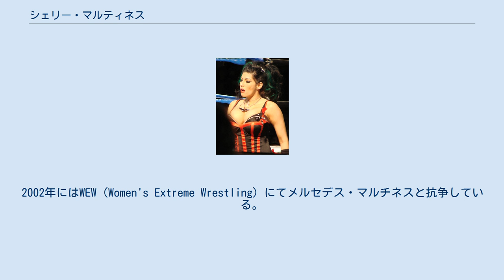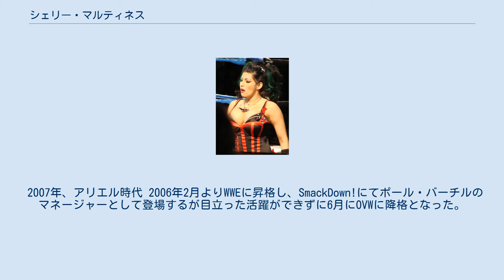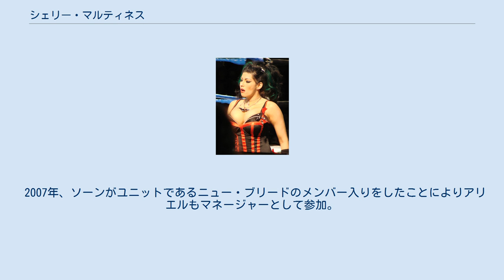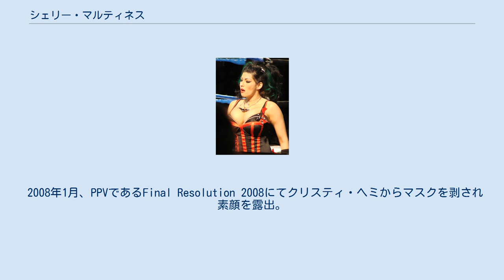シェリー・マルティネス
シェリー・マルティネス（Shelly Leonor Martinez、1980年2月9日 - ）はアメリカ合衆国の元モデルであり、プロレスラー。
カリフォルニア州チノ出身。
プロレスラーとしてのキャリアにおいてアリエル（Ariel）、サリーナス（Salinas）のリングネームで知られる。
 プロレスラーになる以前はモデルとして活動していた。
インディーズ・ムービーに出演していた際にプロレスの関係者と出会い、プロレスラーに転身することを決意。
2年半レスリングスクールでトレーニングを続け、2000年にデザイア（Desire）のリングネームでプロレスラーデビューを果たした。
RPW（Revolution Pro Wrestling）やEWF（Empire Wrestling Federation）、UPW（Ultimate Pro Wrestling）などの南カリフォルニア地区を拠点とする団体に参戦。
2002年にはWEW（Women's Extreme Wrestling）にてメルセデス・マルチネスと抗争している。
 2005年4月、WWEとディベロップメント契約を結び入団。
7月より傘下団体のOVW（Ohio Valley Wrestling）にてシェリー（Shelly）のリングネームで活動。
エロティックギミックでベス・フェニックスと共にアーロン・スティーブンスのマネージャーとなって活動し、アレクシス・レイリーと抗争を展開した。
 2007年、アリエル時代 2006年2月よりWWEに昇格し、SmackDown!にてポール・バーチルのマネージャーとして登場するが目立った活躍ができずに6月にOVWに降格となった。
しかし同年には第3のブランド番組であるECWが新設されたことにより再び昇格するチャンスを掴み、7月よりECWにてタロット占い師ギミック、アリエル（Ariel）のリングネームで登場。
吸血鬼ギミックのケビン・ソーンのマネージャーとなり、ゴシック・ファッションの出で立ちで、入場途中にソーンとキスを交わし、リングに上がってからロープに蝙蝠のようにぶら下がり、リング内に入ってからはソーンと抱き合う過激なパフォーマンスを恒例としていた。
主にソーンのマネージメントを中心としていたが、時折ディーヴァとしても試合に出場し、フランシーンやケリー・ケリーなどとキャットファイトを展開することが多かった。
12月3日のPPVであるDecember to Dismember 2006ではソーンとタッグを組み、ケリー・ケリー & マイク・ノックスとのミックスドマッチを行い勝利している。
 2007年、ソーンがユニットであるニュー・ブリードのメンバー入りをしたことによりアリエルもマネージャーとして参加。
ECWオリジナルズとの抗争においてWrestleMania 23での試合で負けたことから直後にソーンとニュー・ブリードから離脱。
アリエルはそのまま出番がなくなり5月18日にWWEから解雇を宣告された。
 WWE解雇後、10月にTNAのPPV、Bound for Glory 2007のノックアウト・ガットレントバトルロイヤルに出場。
優勝はできなかったもののTNAと契約を結び入団。
マスクを被り、LAXの謎のメンバーとして活動。
 2008年1月、PPVであるFinal Resolution 2008にてクリスティ・ヘミからマスクを剥され素顔を露出。
後に番組のTNA iMPACT!でホミサイドとヘルナンデスからサリーナス（Salinas）という名前を与えられ、正式にLAXの一員として活動するようになり、各月PPVでのノックアウト・バトルロイヤル出場や、ジャッキー・ムーアとの抗争など出番が多かったものの、7月29日のオーサム・コングとの試合を最後にTNAから解雇宣告された。
 TNA解雇後、メキシコの団体CMLLのユニットであるペロス・デル・マールのマネージャーとして断続的に活動。
2011年には古巣のOVWにてバックステージで観戦し、復帰を希望していたが実現しなかった。
2012年には古巣のRPWの6ウェイマッチにて久々に試合を行い、JCW（Juggalo Championship Wrestling）ではアンバー・オニールと対戦して勝利した。